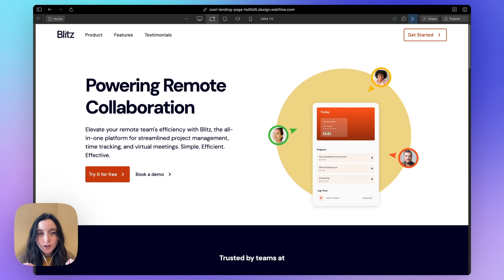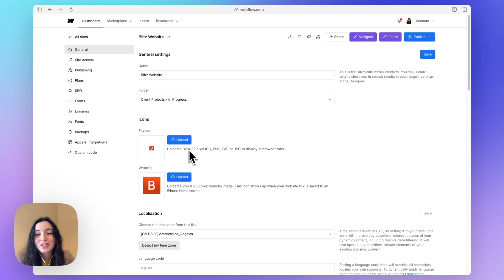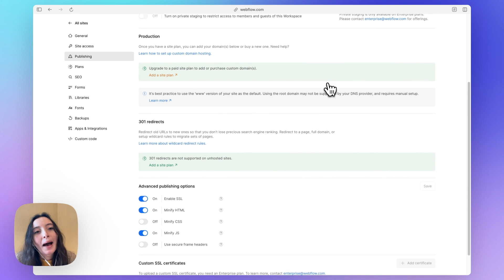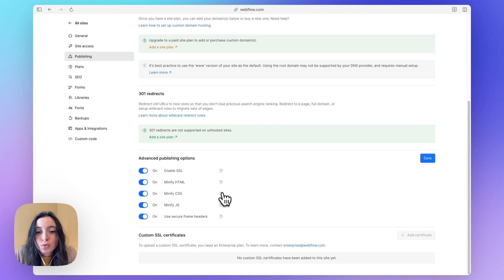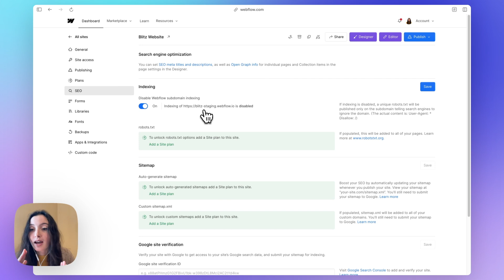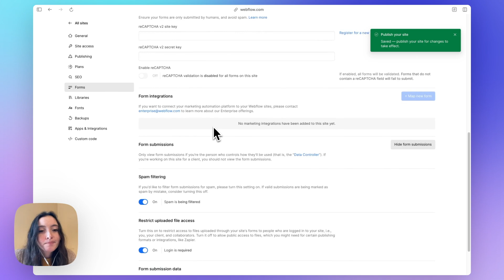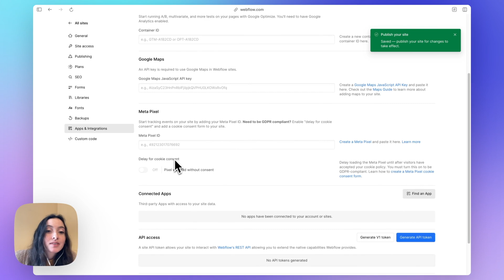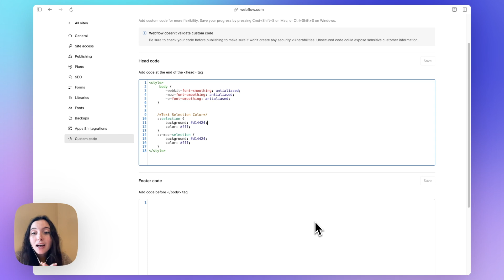Webflow tutorial: use these settings BEFORE publishing your Webflow website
In this video, we dive into the Webflow project settings to prepare your landing page for publishing. Whether you're creating a personal portfolio or a professional-grade landing page, these tips will ensure your site is optimized and ready to go live.

What You’ll Learn:

Project settings overview:
- Adjusting internal project names and icons (favicon, web clip).
- Localization and time zone settings.

Publishing setup:
- Custom domain connection and staging domain settings.
- Advanced publishing options to improve site speed.

SEO and accessibility audit:
- Indexing settings for live and staging sites.
- Setting up Google site verification and canonical tags.

Forms and integrations:
- Customizing form submission emails and spam filtering with reCAPTCHA.

Custom code setup:
- Adding global custom code for improved font rendering and unique text highlights.

Thank you to @Artscistudio for the tutorial.